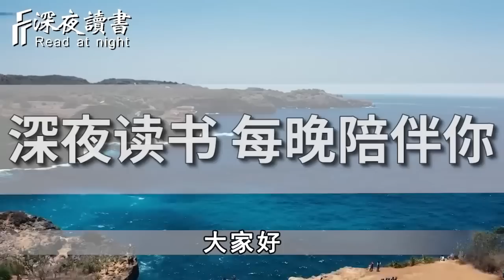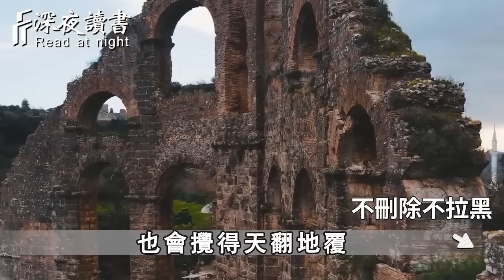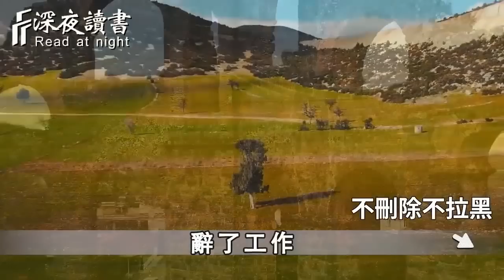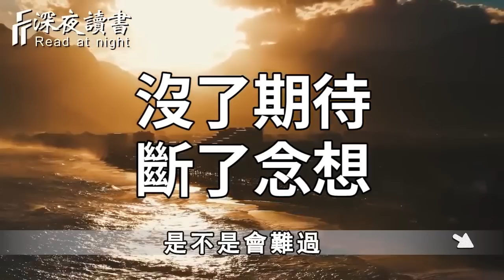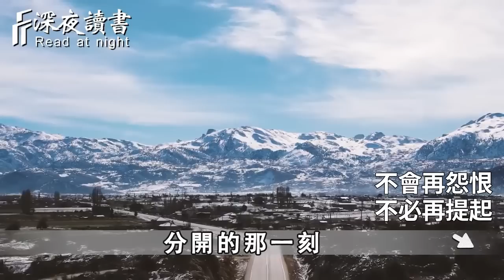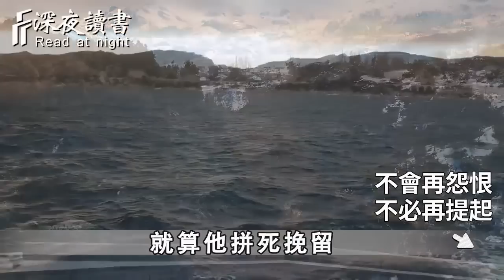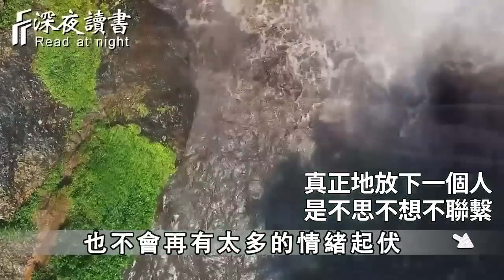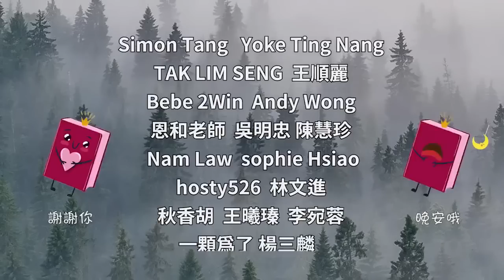人與人之間的交往，如果出現這4個現象，說明你們緣分已盡，一定要盡早放下！【深夜讀書】